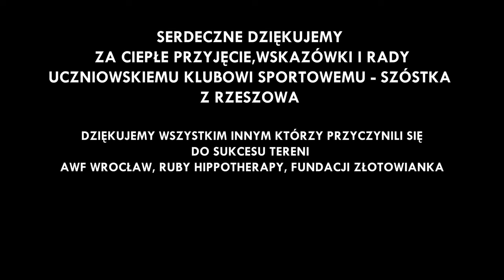TERENIA TV | PARALEKKOATLETYCZNE MISTRZOSTWA POLSKI KOZIENICE 2022 | CZYLI JAK ZOSTAŁAM MISTRZYNIĄ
💪 SERDECZNIE ♥ DZIĘKUJEMY Uczniowskiemu Klubowi Sportowemu SZÓSTKA z Rzeszowa, za miłe przyjęcie, rady i wskazówki 🥰🥰🥰 oraz AWF Wrocław awfwrocław za użyczenie do treningów stadionu lekkoatletycznego, Ruby Hippotherapy rubyhippotherapy za trening psychiczno-fizyczny i motywacyjny oraz ogorm pozytywnej energii, Fundacji Złotowianka złotowianka za pomoc w organizacji i założeniu naszej wrocławskiej sekcji Frame Running - Terenia Velo Team, Jankowi z mamą, którzy to przyczynili się, iż tak daleki dla nas wyjazd stał się możliwy te 🥇🥉 medale są również wasze - ♥ Dziękujemy ♥